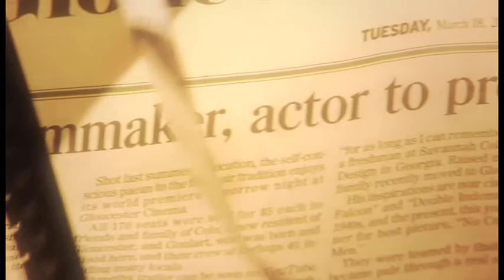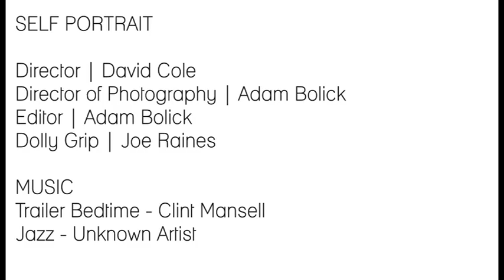Self Portrait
My self portrait.
A brief assignment that was shot by Bobo, over a year ago (sorry for the delay)